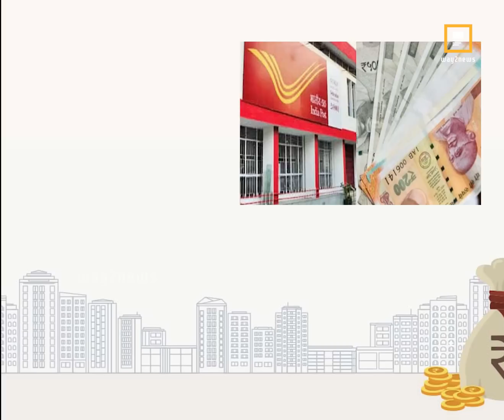రూ.100 నుంచి ఎంతైనా పెట్టుబడి పెట్టుకోవచ్చు... Way2News